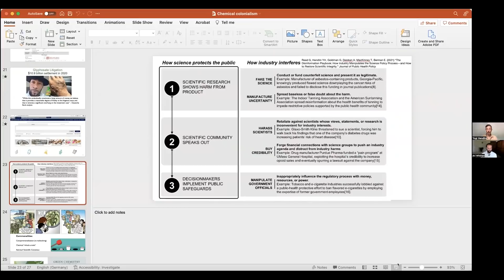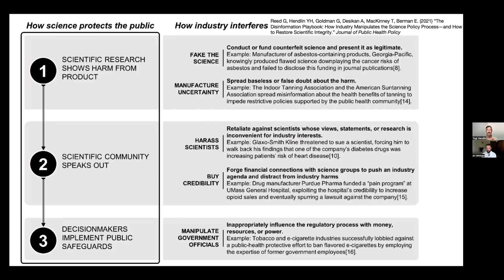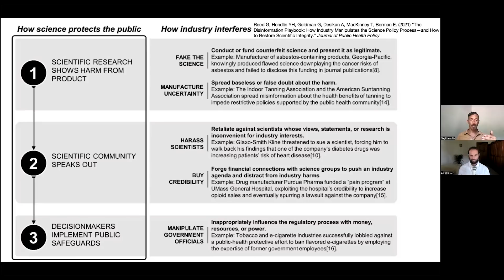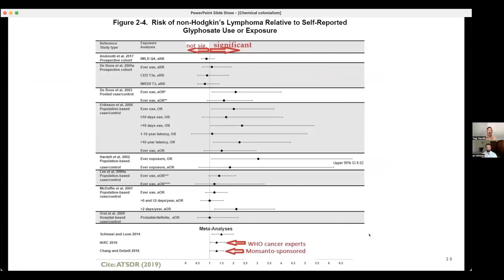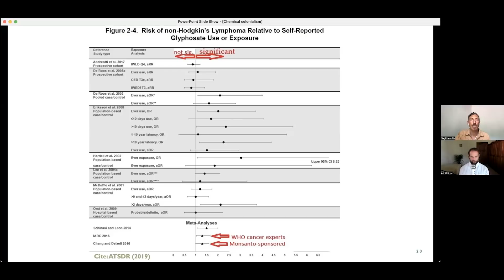☀️ The Truth of How Science Is Manipulated By Industry! (2024)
In this episode, discover how science is manipulated by industry.

In this episode, I am speaking with Dr. Yogi Hendlin who is an environmental philosopher and public health scientist. We will talk about how science is manipulated by the industry and what you can do to filter through the disinformation and protect yourself.

In this podcast, Dr. Hendlin and I discuss:

The critical difference between REAL science vs. industry-funded science.
How big industry buys their way to credibility
How can you spot quality research from misinformation?
How studies are affected by the companies that fund them (and the impact it has on you)
Why politicians often make decisions based on manipulated data
The three keys to protecting our loved ones, the community, and the planet

🕒  In This Episode:
Intro (00:05)
Environmental toxicants and their influence on health (02:25)
How industries manipulate research – and why it matters to you (12:35)
Digging into the science on tanning beds (21:25)
How ExxonMobil has used research to make bank  (24:00)
How large companies bury research results that makes them look bad (26:47)
How most health problems today are created by the industry (32:00)
How industry buys credibility (35:00)
How to discern whether a study is biased or not (40:50)
How science changes all the time (1:07:00)
The downplay of glyphosate research (1:16:55)
How Glyphosate affects our health (1:28:00)
Outro (1:31:00)